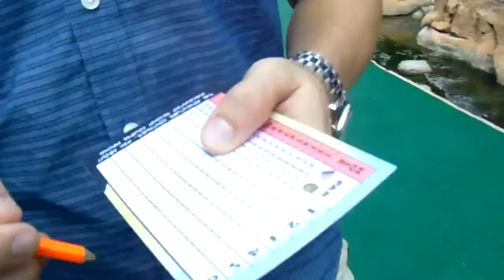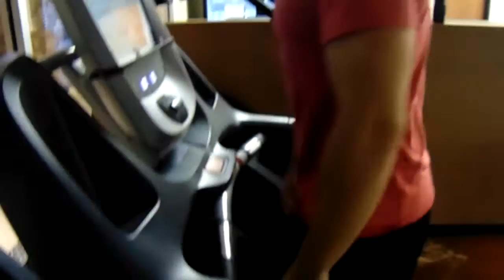WEEK 5 Candida Update, Weekend with Bouga & Leg Workout